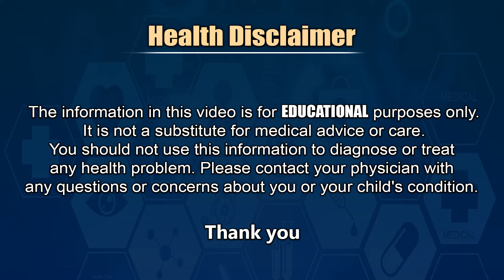కడుపు ఉబ్బరం తగ్గాలంటే ఇలా చేయండి - Dr CL Venkat Rao About Bloating Stomach ( Kadupu Ubbaram ) | THF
Dr CL Venkat Rao Latest Video About Bloating Stomach Causes, Symptoms and Treatment.
and Also About Best Remedies For Gas Trouble and Improves Digestion and How To Reduces Bloating Stomach in Telugu.